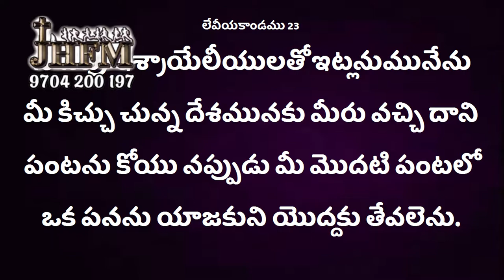Deevena Sandesalu \\ Pastor Kolli Paul Prasak Garu